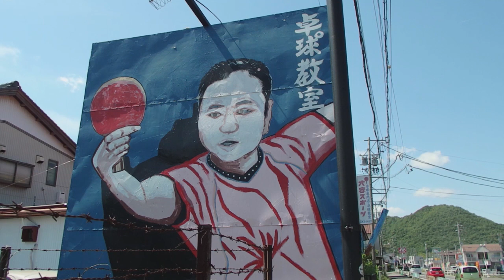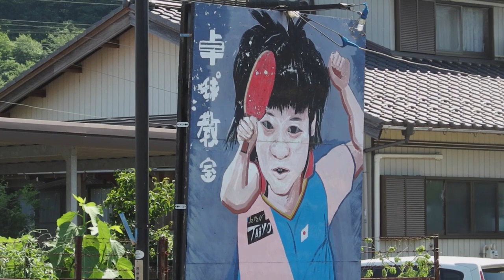ちょっぴり！オカルト！！な謎の卓球イラスト 〜 ダークサイド岐阜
岐阜県某所にある味のある卓球教室の看板の紹介。